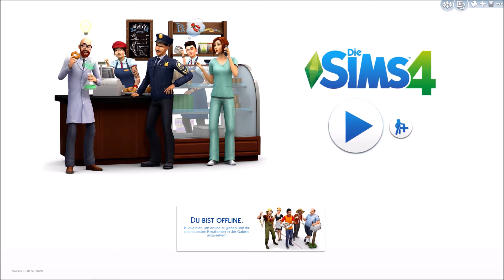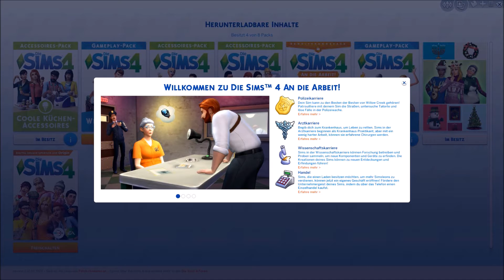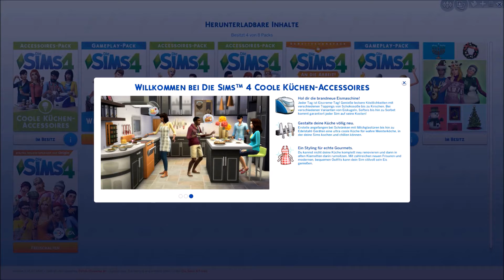Lets Play Sims 4 (FNAF) Teil 4 : Bonnies neuer Job und Urlaub im Freien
Wegen dem neuen Erweiterungspack unterbrechte ich den Urlaub der Clique , um für Bonnie einen coolen Job zu finden! Dann probieren sie alle noch die Eismaschine aus! Lecker! Viel Spaß (und guten Hunger!)